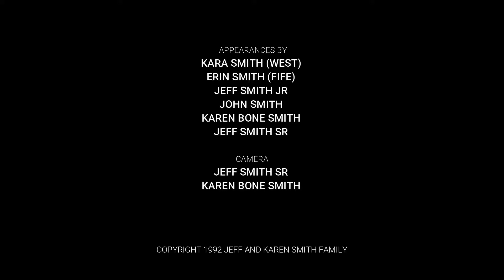Wailea 1992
Smith family vacation to Maui, including a stop at the hotel room and playing on the water slides at the Grand Hyatt Wailea. June 25, 1992.